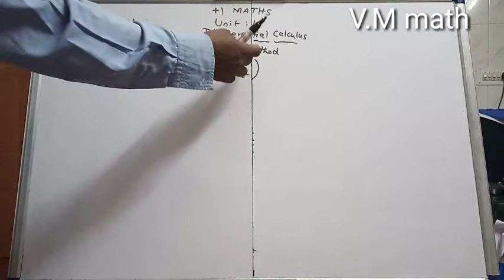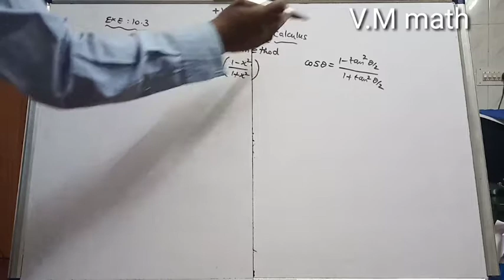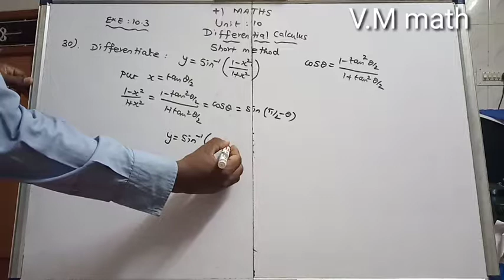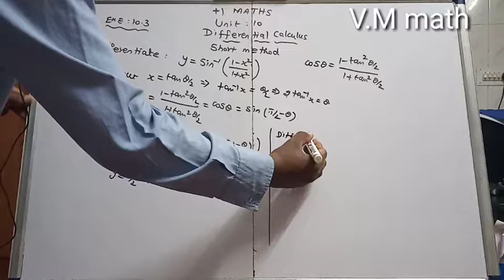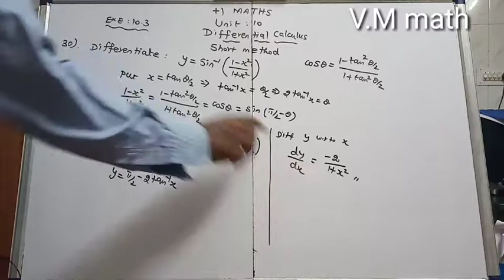11 th Maths Unit 10 Differential Calculus